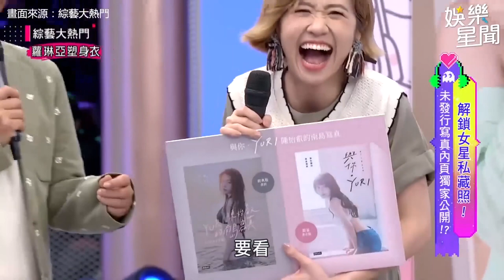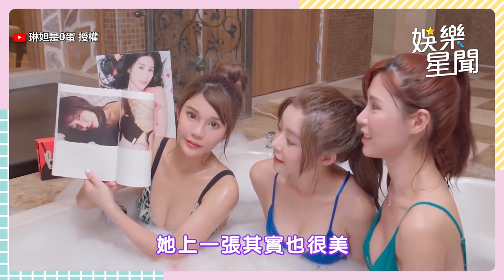樂天女孩Yuri被爆熱戀春風！節目被抓包易精神出軌？素顏躺床畫面流出｜三立娛樂星聞